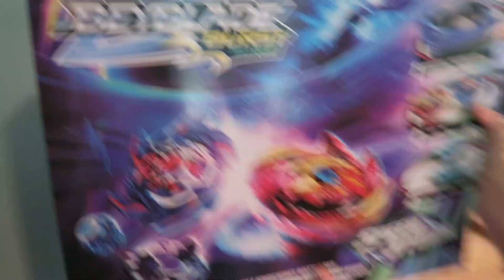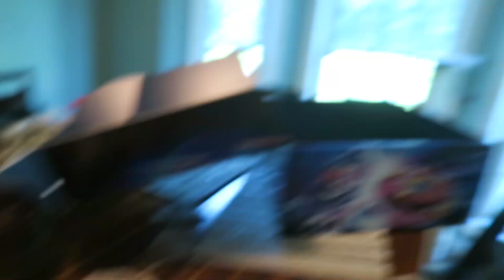SAD TO SEE THEM GO 😢